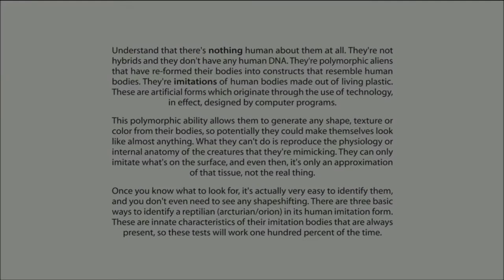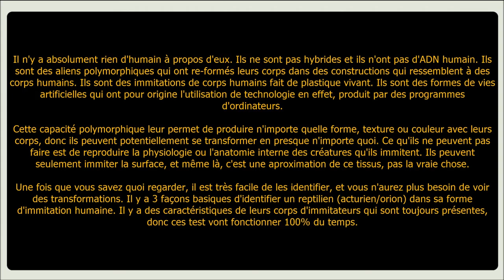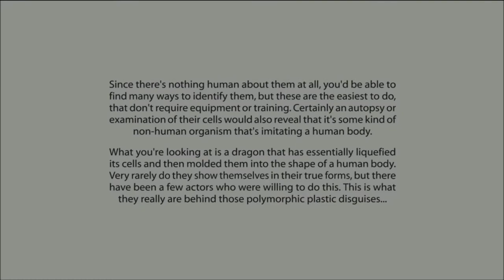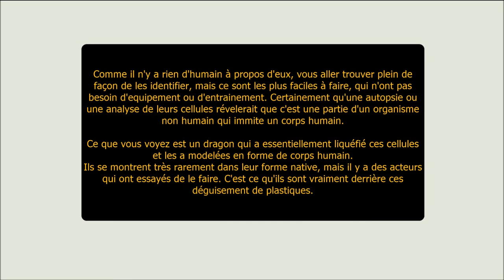Anatomie des Reptiliens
Les reptiliens montrent dans les films d'hollywood des aspects de leurs capacités de transformations de leur corps, de nombreux exemples sont présentés ici qui exposent l'anatomie reptilienne qu'ils font passer pour des simples problemes de vidéo, d'image, etc.